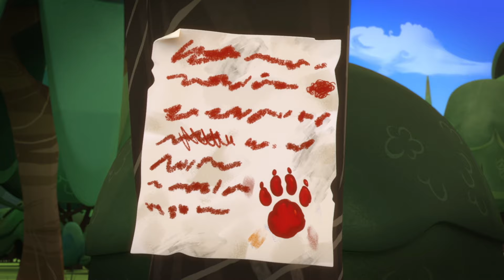Super Gekko Muscles Save the Day! 🦎 | PJ Masks Full Episode | Season 2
PJ Masks Season 2 Episode 21

Join the brave heroes as they face off against the Wolfy villains. Watch Owl's feathers in action and see Super Gekko muscles save the day! Don’t miss the epic battle with the Flying Wolfies!

🎬 Unleash the full saga of PJ Masks TV! Click the links below to watch our latest PJ Masks full episodes and join Catboy, Owlette, and Gekko for extended adventures.

🎥 Dive deeper into the PJ Masks saga! Browse our curated playlists for a marathon of PJ Masks full episodes, featuring back-to-back adventures and non-stop heroics of Catboy, Owlette, and Gekko.

Immerse yourself in PJ Masks full episodes, the definitive channel for extended adventures of Catboy, Owlette, and Gekko. Designed to enhance your viewing experience, we offer longer-form content that keeps you engaged with the thrilling escapades of your favourite superheroes.

✨ Expand your PJ Masks journey! Click below for even more adventures and connect with our hero squad on the Official and Superheroes channels. Onward, heroes!